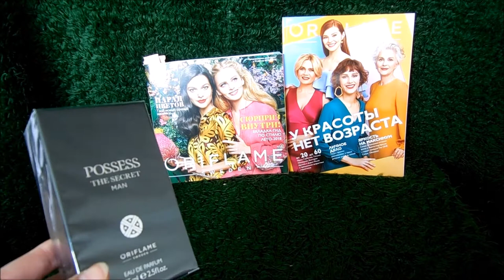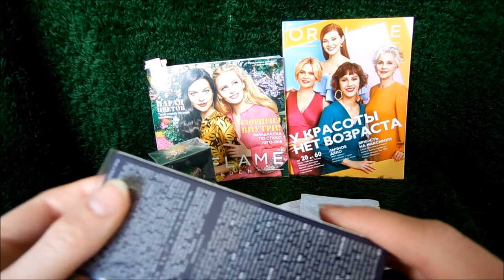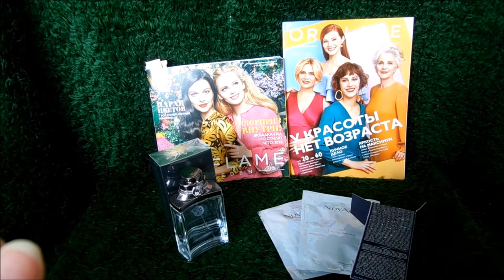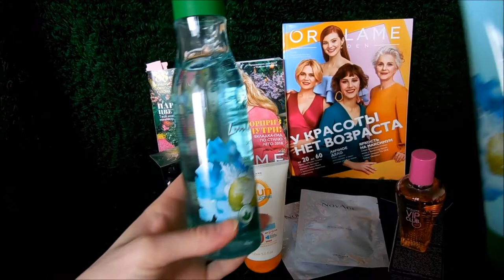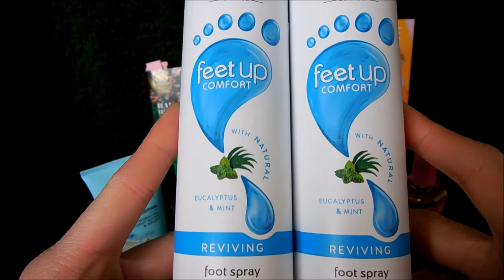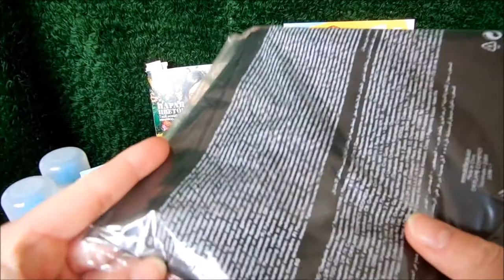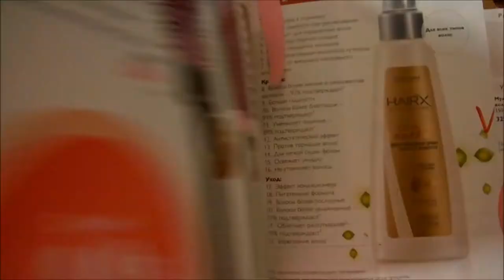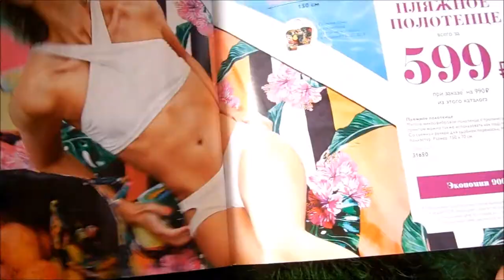Заказ в Орифлейм/Oriflame. Каталог 06 2018